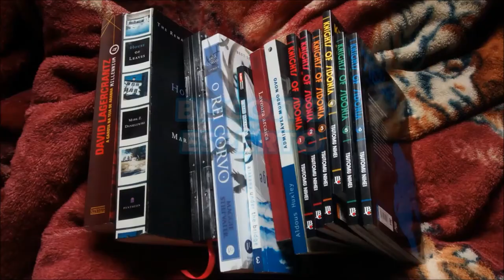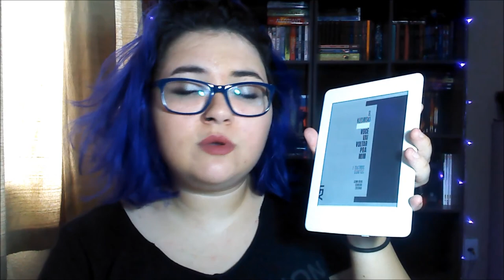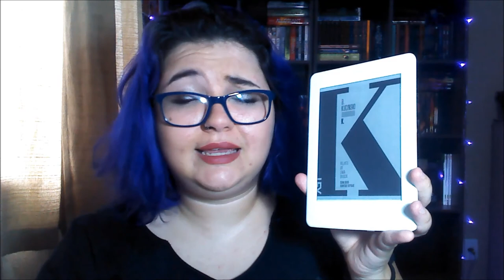Resenha de "Você vai voltar para mim e outros contos" e "K."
Olá, galeres! Tudo bom?

Hoje eu trago para vocês uma resenha dupla, em vídeo! Eu li esses livros no início do ano e desde então não consigo esquecer essas histórias. K. e Você Vai Voltar Para Mim e Outros Contos são dois livros do autor brasileiro Bernardo Kucinski. Nesses dois livros o autor aborda a época da Ditadura Militar no Brasil de formas diferentes. Em seus contos, ele aborda a vida e as experiências de vários tipos de pessoas vivendo no Brasil naquela época, desde pessoas comuns tentando viver suas vidas até as pessoas que lutavam ativamente contra ou pela ditadura. K., por outro lado, é um romance sobre um pai que quer desesperadamente saber o que aconteceu com sua filha, e que suspeita que ela foi assassinada pelo regime.

Espero que gostem da resenha! Resenhei os dois livros juntos pois creio que eles fazem parte de uma espécie de coleção, ainda que não se complementem.

Se você tiver qualquer coisa a dizer, seja crítica, opinião ou sugestão, não hesite em deixar seu comentário!

Meu perfil no Instagram: @biscoito.esperto